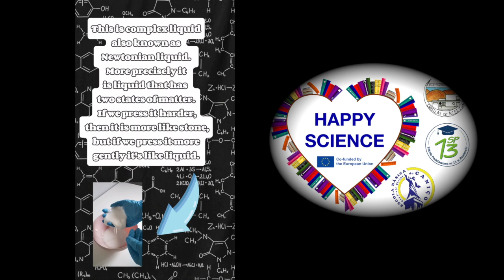Experiment - Newtonian liquid